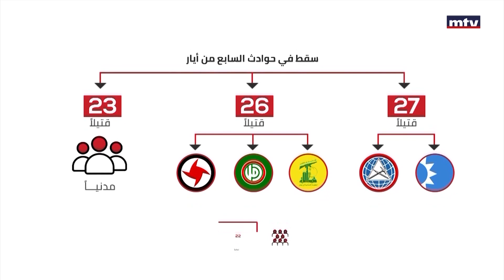ذكرى 7 أيار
٧ أيار مدخل إلى مرحلة سياسية داكنة؟

سوريا تمتص دولارات لبنان وتحويلات غير شرعية بالملايين